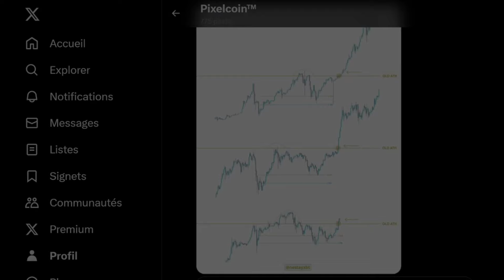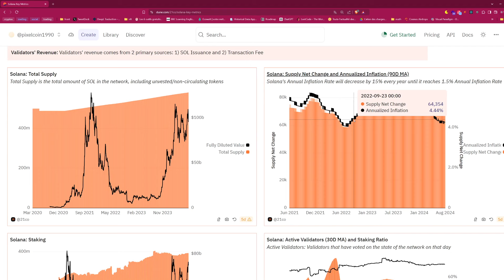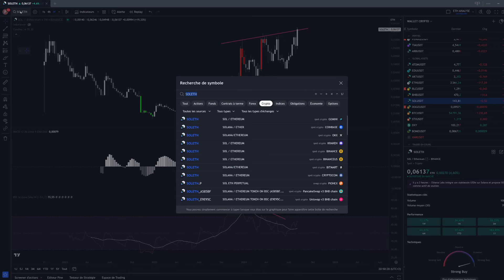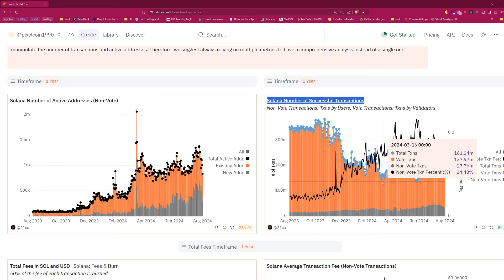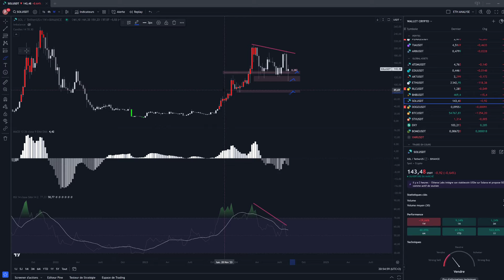SOLANA : LE GRAND GAGNANT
Rejoignez mon live pour découvrir une analyse technique détaillée du Bitcoin et des cryptomonnaies. Nous discuterons des tendances actuelles et de leur impact potentiel sur vos stratégies d'investissement. Que vous soyez novice ou expérimenté, ce live est une excellente opportunité pour affiner vos connaissances en trading de cryptos. Ne le manquez pas !